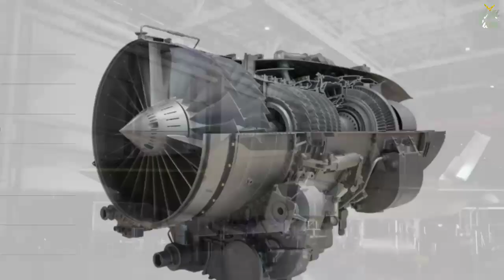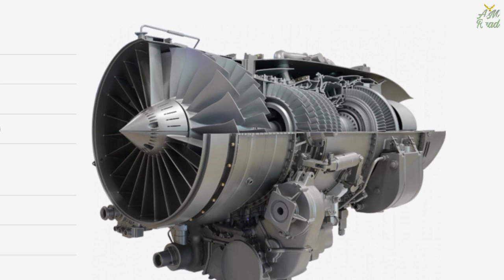TFX is KAAN | 1st flight and Induction of TFX | Potential Trouble in KAAN Project | AM Raad